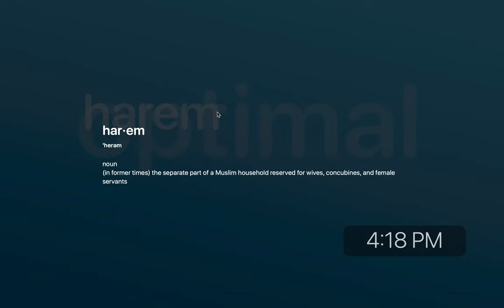word of the day screensaver